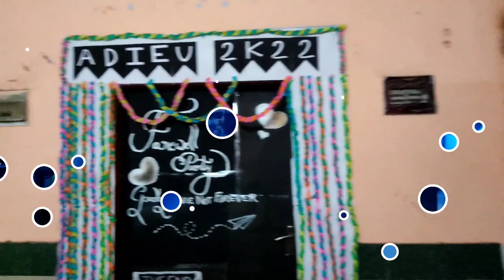FAREWELL VLOG 2K22।।ND AFTER PARTY🥳 @Birla Institute of technology(Kolkata)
This is my first ever Mini Vlog 😊 . Don't know how it is ! But hustled a lot to make that one by shooting 📷 & editing 🎨 , tried to make it beautiful as much as i can ✨ .

         Please don't judge by the video quality , because it is made by a simple Mobile Videography 📷, so it's quality is decent 🎥 .

Also Comment 💭 down about it . Your one small comment will appreciate me a lot ❤️ ...

1. Song: INOSSI - Infinite